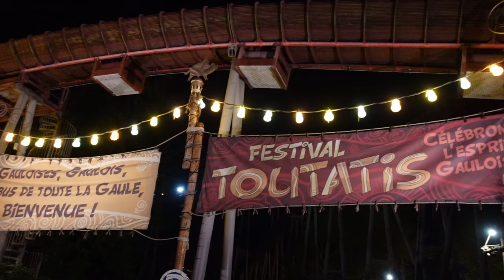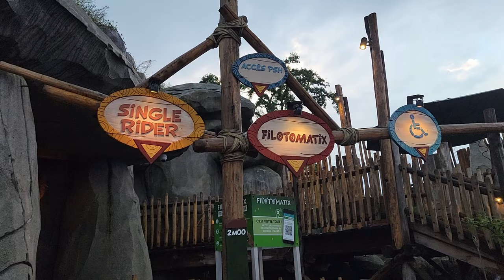Toutatis Off-Ride Footage (2023-2024), Parc Asterix Intamin Multi-Launch Coaster | Non-Copyright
Toutatis is an Intamin launch coaster at Parc Asterix.  This ride features an exciting swing launch sequence, three inversions, and nearly 2 dozen moments of airtime.  And there's some great theming too!  All of this makes it the best coaster in all of France.